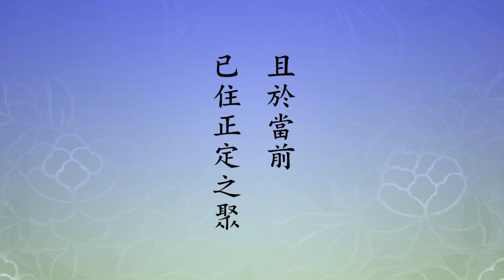二〇一四淨土大經科註（粵語版）441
請看《大經科註》，第九百八十八頁最後一行看起，「結歸當機受誨」。請看經文：

　　【彌勒菩薩。合掌白言。世人惡苦。如是如是。佛皆慈哀。悉度脫之。受佛重誨。不敢違失。】

　　這幾句經文，說出佛陀無盡的慈悲，令人非常感動。我們看念老的註解，「彌勒大士深領佛誨（佛陀的教誨），故合掌敬謝，讚歎如來」，下面這幾句話意思很深，『世人惡苦』，記住前面佛給我們講的，這個惡與苦我們現在看到了。過去有，沒有這麼嚴重。現在我們讀這部經，感受比過去要深多了，對佛陀感恩的心，也不斷的在上升。誰給我們說？除佛之外，聽不到這個聲音了。惡是造惡，苦是果報，果報裡面就是講的痛、燒，這個惡就是前面講的五惡，感來的五痛、五燒。彌勒菩薩這句話非常肯定，「如是甚深」，『如是如是』，連著說兩句。「佛慈無量，於如是至惡之人，咸以平等大慈，悉度脫之」。這個地方我們應當要學習的。這樣的惡人，用什麼心態來對待？用平等大慈。『悉度脫之』，一個都不少，只要他能夠老實、聽話、真幹，佛菩薩不捨一人。

　　造作五逆十惡的惡人，佛還是平等慈悲度你，為什麼？你之所以造惡，前面講的五惡、五痛、五燒，五惡是現前的造作，《十善業道經》上講的十惡，五惡展開來就是十惡，大乘經裡面講得很多，身三口四意三，《十善業道經》說的，身，殺生、偷盜、邪淫；口，妄語、兩舌、惡口、綺語；意，貪、瞋、痴。現代的社會，不分老少，哪一個不在造？小孩在造，大人看到了，不但不禁止，還鼓勵他，這個社會怎麼能好？災難這麼多，自然的災害，地震，龍捲風，海嘯，常常聽到，社會的不安定，真正是所謂的天災人禍，沒有一天不發生，天天都有，新聞的報導我們已經習慣了，就是沒有想想，為什麼會有這麼多災難？古時候有，少！災害沒有像現在這麼嚴重。

　　只有佛菩薩看到了，他說，他勸導我們。佛過世了，三千年前就過世了，遺教還留在這個世間，我們還能夠看到。而一生沒有看到的人多，太多！得人身聞佛法談何容易！古時候講的人多，出家人講經，在家居士也講經。我的佛法經教，是從李炳南老居士那裡學來的，他是在家居士。沒有人講經，他發大慈悲心，在台中開講三十八年，雖然是一個星期講一次，一次兩個小時，三十八年沒中斷。在台灣只有這麼一個人，其他也有幾位，點綴而已，大的節日講幾天經。我聽過最長的一個月，道源老和尚講《金剛經》，一個月圓滿，不是天天講。李老師雖然一個星期一次，三十八年沒中斷，一個星期一次。為什麼不天天講？聽眾有工作，有應酬，沒有辦法每天來聽，所以李老師講一個星期一天，怎麼也要把這一天的時間抽出來去聽經。這是應機，恆順眾生，隨喜功德，希望大家聽經不間斷，長年不間斷，很難得。老師往生了，現在學生在講，繼承老師的事業，很難得，值得讚歎。

　　彌勒菩薩說，「如是如是」，如佛所說，佛講的一點都沒講錯，「世人惡苦，如是甚深。佛慈無量，於如是至惡之人」，至惡就是我們講壞透了，可惡至極，佛都用平等大慈「悉度脫之」。佛為什麼這麼做？只有佛知道，菩薩知道，凡夫不知道，以不平等的心對待，歡喜對待聖人，厭惡對待這些作惡的人，這不平等，只有佛知道，「一切眾生皆有如來智慧德相」，真的不是假的。他的如來德相到哪裡去了？迷了，迷而不覺，不是沒有，真有，跟佛沒有兩樣。所以佛眼、菩薩眼看一切眾生，都是諸佛如來。這個不假。從事上來說，迷是一時，你總有一天會覺悟，覺悟就是諸佛如來。我不把你現前善惡放在心上，我只看到你的清淨法身，只看到你無量的慈悲智慧，他看這個。

　　佛法平等，真平等，這是性德，大慈大悲也是性德，而且是性德當中的第一德。佛有，一切眾生都有，畜生也有，餓鬼也有，地獄還是有，沒有失掉，只是迷而不覺。學佛的人第一個標準，就是求覺而不迷。怎麼樣覺而不迷？像佛一樣，六根在六塵境界，眼見色看得清楚，耳聞聲聽得清楚，沒放在心上。這個我們不懂了。為什麼沒有放在心上？因為你現在用的心是假的，不是真心。真心怎麼樣？真心沒有善惡。真心不是物質，真心也不是意識，意識是妄心。物質是假相，不是真的。只有佛眼，菩薩眼，看到它的真相。物質現象剎那生滅。《般若經》上說得好，「一切法」，指的物質現象，還包括精神現象，一切法，「無所有，畢竟空，不可得」。不可得，常常放在心上，心就迷了，真心不見了。實際上真心是在，真心是清淨，沒有被染污過。六根的根性是真心，六根的現象是假的。六根就是眼、耳、鼻、舌、身、意，包括意識。學佛，這個概念比什麼都重要。

　　我們為什麼放不下？起心動念造業，言語造業，行為造業。能不造嗎？阿羅漢開始不造了。沒有證得阿羅漢，造。修行人，特別是佛弟子，造得比較輕，造的時候自己知道。知道為什麼還要做？習氣。習氣很難改，不容易斷掉，無量劫養成的，不定什麼時候它就冒出來了，按都按不住。起心動念是意在造業，分別執著，是第六意識、第七末那識在造業。阿賴耶是倉庫，把這些業統統儲藏在這裡面。實際上都是假的，都不是真的，到你轉八識成四智，這個時候恍然大悟，明白了，真放下了。在大乘教裡什麼地位？法身菩薩，大徹大悟，明心見性，見性成佛，這是真實的成就。我們在經典上看到這些，做不到。為什麼做不到？剛才說的習氣放不下。只要有習氣，你就在迷而不是在覺。阿羅漢放下執著，算是少分的覺悟，他還要修定，還要放下。放下分別，不但不執著了，分別沒有了，這經上講的，平等大慈露出來了，起作用了。

　　修學佛法，如果不能把經教落實變成自己的生活行為，那都是假的，不是真的。儒家告訴我們，修學有博學、審問、慎思、明辨，這都是講你修學的層次，後頭有篤行，篤行就是什麼？落實到生活，落實到工作，落實到處事待人接物，用上了。用上了這是真的不是假的。全用上了，聖人；大半都用上了，賢人；少分用上了是辟支佛跟阿羅漢；沒用上，六道凡夫，這麼個分法。我們今天什麼地位？六道凡夫，沒用上。怎麼用？佛教導我們，見色不被色誘惑，色你看得清楚，如如不動，知道它當體即空，了不可得，真相。這樣的真相，今天量子力學家看到了，我們沒看到。量子力學家看到了，他還是放不下，放不下，我們知道煩惱習氣不容易斷，斷了煩惱習氣才證果。阿羅漢放下執著，他還有分別，菩薩放下分別，證菩薩果位，菩薩能把無始無明放下就成佛了，大乘經上說的。佛法裡頭修行用功，不出看破放下。真能看得破放得下，你就入佛門了，真入門，不是假的，真的是釋迦的弟子。功夫完全在篤行，完全在放下。等覺菩薩放下最後一品生相無明，就成佛了，究竟圓滿，大功告成。說得容易，做起來太難！不要說這麼多，一樣都放不下。

　　財、色、名、食、睡，大乘經裡面佛說，這五個是地獄五條根。我們對著外面的五塵境界，見到，聽到，接觸到，起心動念，起什麼心？貪瞋痴慢疑。貪瞋痴慢一般凡夫都有。那個疑是什麼？疑是佛門弟子，經，他搞清楚搞明白了，根跟境界接觸，他因為有疑，所以他放不下。因為放不下，疑慢慢就加深。所以學了，沒有別的，學了就要放下。宗門表演得好，禪宗，放下到一法不立，不准你有個念頭動。念頭起來了，念頭動了，說明沒放下，放下的人沒念頭。沒有念頭的人叫得定，得三昧了。我們修淨土的人叫念佛三昧；學天台的人叫法華三昧；學賢首的人叫華嚴三昧。得定了，定管用，定到一定的時候開悟了。

　　我們再看註解，「彌勒大士乃本經菩薩眾之當機。故能深明本經秘奧」。釋迦牟尼佛講這個經，誰真正懂得？要像彌勒菩薩這樣的人，聽得懂。我們說我們也能懂，我們只能懂得幾分，太少了。這話怎麼說？沒用上，那就是太少了。如果懂得多，真用上了，為什麼？不亦悅乎，法喜充滿，真用上了，法喜充滿。我們今天法喜沒有生起來，不要說充滿，一分、兩分都沒生起來，日子過得還是這麼苦惱，每一天依舊是迷惑顛倒。學了佛，昨天是這個樣子，今天還是這個樣子；去年是這個樣子，今年還是這個樣子，沒改。這叫什麼？功夫不得力。為什麼不得力？經文沒真正理解。真正明白，真正清楚了，不一樣。從哪裡看？從起心動念、言語造作上看，他不一樣了，心一天比一天清淨，一年比一年清淨，真有進步。清淨心生法喜，歡喜，你感到幸福快樂。我們法喜沒有現前，什麼原因？經聽了，體會不到。能體會到就有少分的法喜，隨著你對於經教的深入，法喜愈來愈多，愈來愈深，這是我們學佛真正有所得，得的是法喜充滿。對於環境，這個大千世界，逐漸逐漸明白了，逐漸逐漸遠離了，為什麼？它是假的，確確實實能夠不把它放在心上。

　　我們煩惱習氣、業障非常深重，說實實在在的話，只有淨土法門信願持名，能幫助我們。除這一法之外，沒有任何法門，我們能得真實利益。我在這講真話，八萬四千法門，哪一門我們一生都不能成就，除淨土之外。所以這一門是佛無盡的慈悲。

　　《無量壽經》是佛陀在世多次宣講。怎麼知道多次？梵文經典傳到中國來，《無量壽經》有十二種譯本，現在只剩下五種，七種失傳了。五種本子仔細去對照一下，不一樣，那就是佛每一次講，並不完全相同，所以就證明，這個經是佛多次宣講。傳到中國來的梵文本子很多，多次翻譯，這些古大德告訴我們，如果不是多次宣講，不可能有這種情形。為什麼要多次宣講？娑婆世界，我們地球上的居民，遇到佛法，遇到這個法門，決定得度。在一切經裡頭，這部《大藏經》只有這一種，跟這一種同等同樣的，《阿彌陀經》，還有個《觀無量壽佛經》，天親菩薩的《往生論》，三經一論。專修淨土，你能有成就。

　　這是對於至惡之人，都以平等大慈悉度脫之，意思就是說「悉皆度脫也」。「經中《決證極果品》」，這是《無量壽經》第二十二品，我們現在念到三十七品，二十二品裡頭有這麼一句話，「若有善男子、善女人，若已生、若當生，皆悉住於正定之聚，決定證於阿耨多羅三藐三菩提」。善男子、善女人，善根，真有善根。沒有善根，你就不會選擇這個法門。選擇這個法門，過去生中生生世世累積的大善根，你聽到這個法門生歡喜心，聽到這個法門生感恩的心，我得度了，我有救了。別的法門這一生不能成就，這個法門這一生決定成就，這還了得！

　　底下這兩句話重要，「若已生、若當生」，生什麼？生信阿彌陀佛極樂世界真有，生這個心，不懷疑了；第二個，生起我決定要到極樂世界，親近阿彌陀佛。這是願心，我願意去，我除這一處之外，其他的哪個我都不想去，我就想到極樂世界。念這句阿彌陀佛，就是念極樂世界。像海賢老和尚一樣，從早到晚這一句佛號不曾丟失，一句接著一句，他做到了。我們常常念，常常忘記，這個不行，這個生的根不牢。生的根牢，一句一句不會忘失，就有把握往生。生到極樂世界，決定證得無上菩提，就成佛了。阿耨多羅三藐三菩提，就是無上菩提。這「是表現在發菩提心一向專念之人，將來當生西方；且於當前，已住正定之聚」。這句話說得好，難得，太難得了！等於我們發心，佛這一句給我們做印證，證明你的心是真實的，你的願也是真實的，往生極樂世界這樁事情，千真萬確，不是假的。